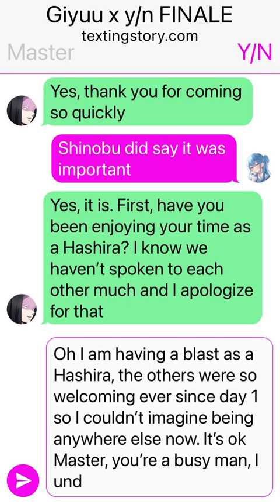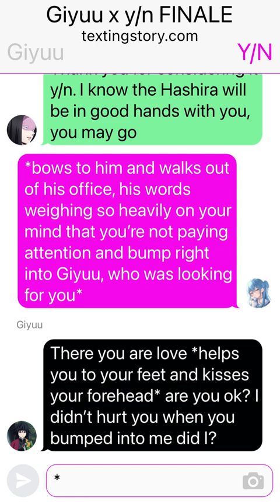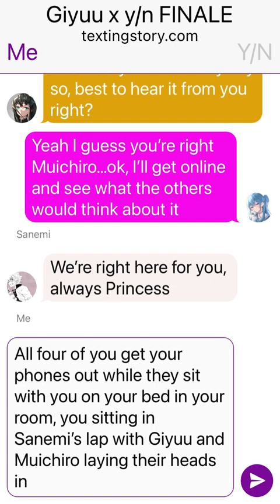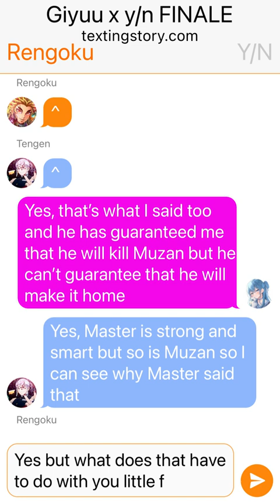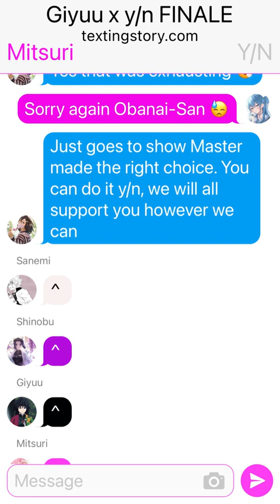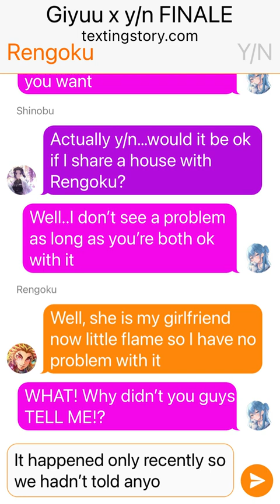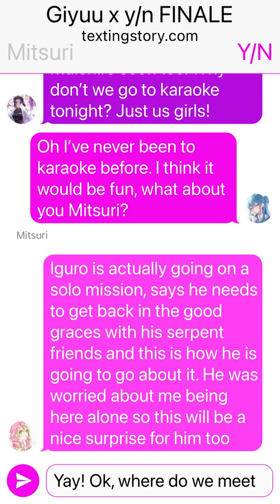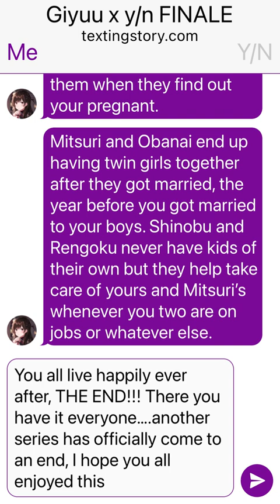Giyuu x y/n text story FINALE